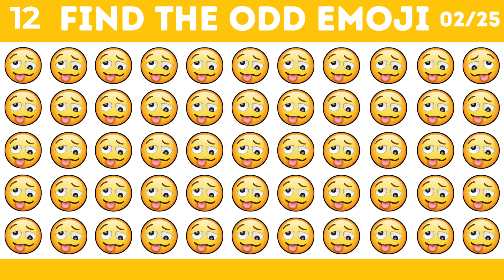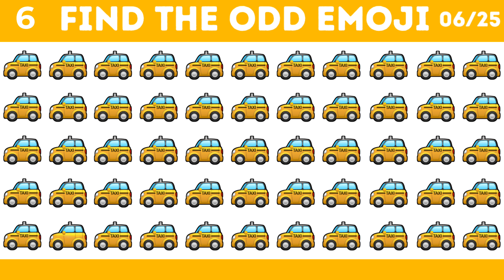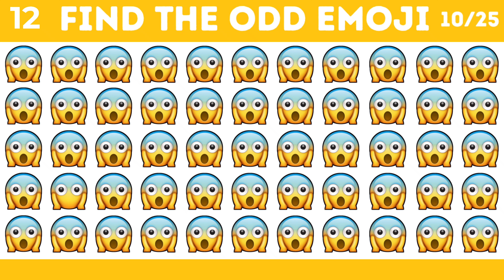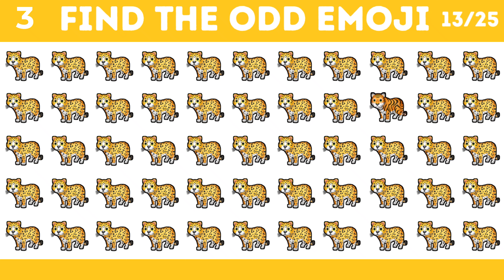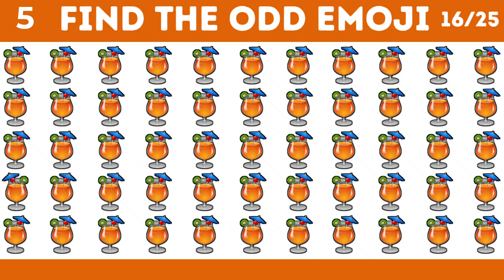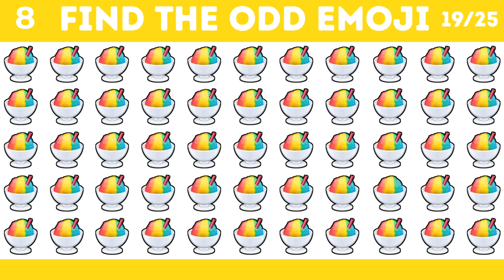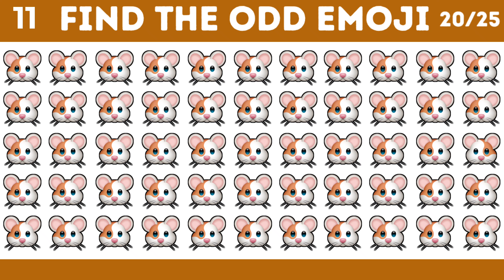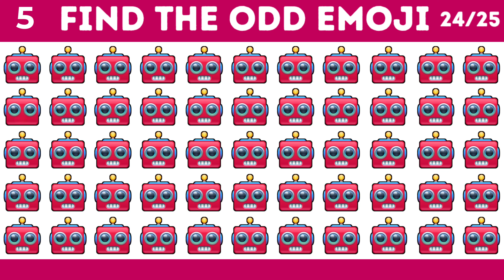Find The Odd Emoji Out 🌽🌽 | Spot The Difference Emoji | Emoji Puzzle Quiz Find the Difference Game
Find The Odd Emoji Out | Spot The Difference Emoji | Emoji Puzzle Quiz | Find the Difference Game Challenge 🌽🌽complete all finding the emoji puzzles before the time runs out ! In each puzzle emoji slightly different from the rest. Find the odd one out ! These are easy picture puzzles anyone can solve it.